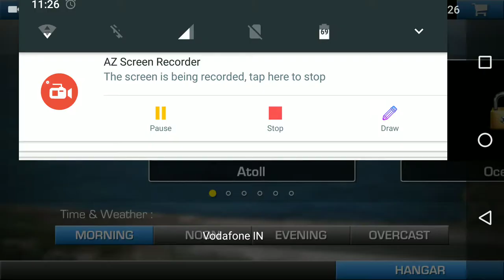Wings of Steel early access all aircraft